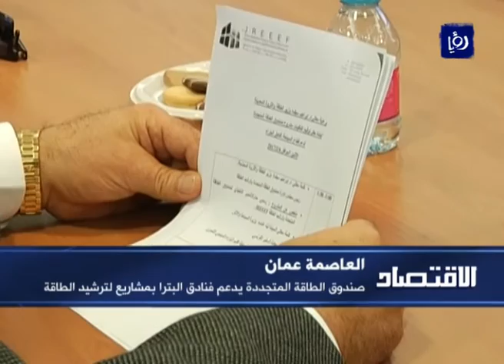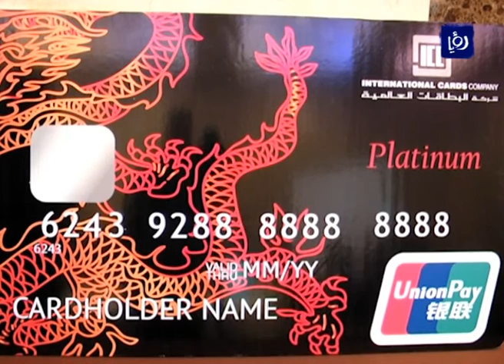النشرة الاقتصادية 6-2-2017 | Economic Bulletin